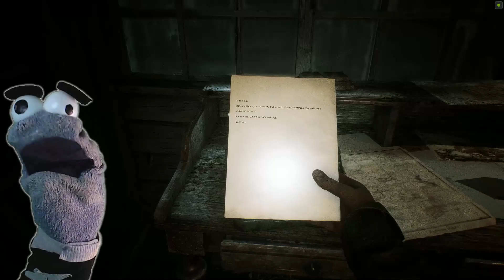Blair Witch PC Game 3 - Logging and Fighting Stick Monsters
Harold is a talking sock puppet that enjoys gaming and hope to be able to make you smile and or laugh!!!

This is the third video in Harold Does Horror: Blair Witch PC Game

Here is the completed playlist for Harold Does Horror: The Blair Witch.

This is video 3 in a 5 part series. These video(s) playlists are not intended to be a "playthrough" (through I try record the main points of the game) but are intended to simply entertain and hopefully put a smile on your face.

If you have any suggestions for the channel please share them in the comments!! Thank you all very much!!

What is the Blair Witch PC Game?

Navigate your way through a cursed forest that warps and distorts both time and space.

YES, YOU CAN PET THE DOG
​You're not going in alone: you have your trusty canine sidekick, Bullet, by your side. You can encourage him with treats, or discipline him for wandering off - but know that how you choose to treat him affects your story.

YOUR SANITY AGAINST HER CURSE

HOW WILL YOU FACE YOUR FEARS?
As you delve deeper into the woods, how you react to danger and behave under pressure will ultimately teach you more about yourself.